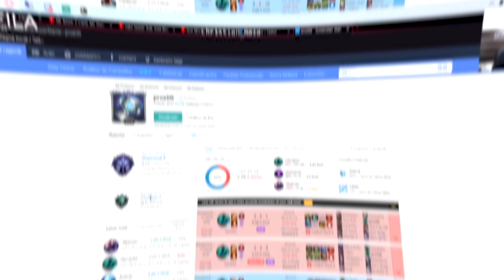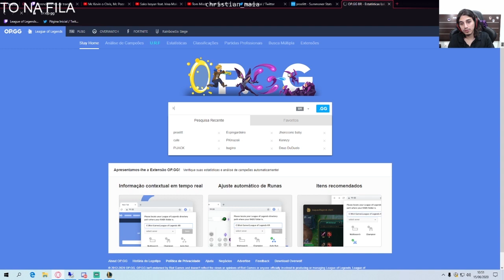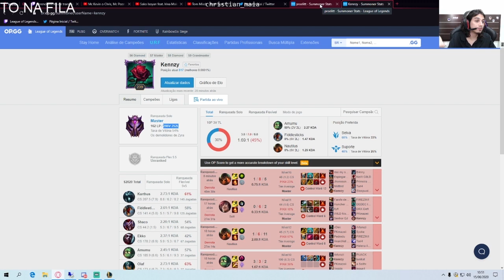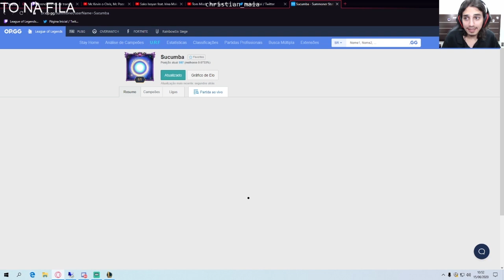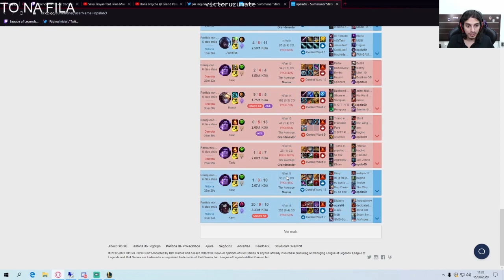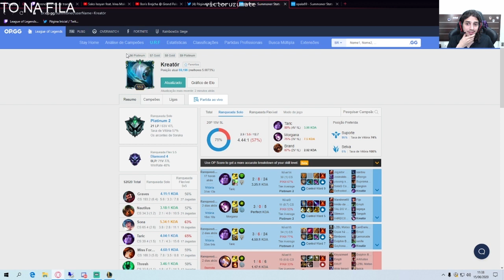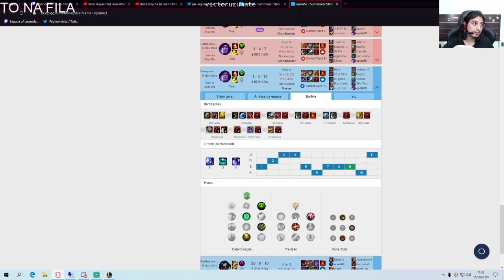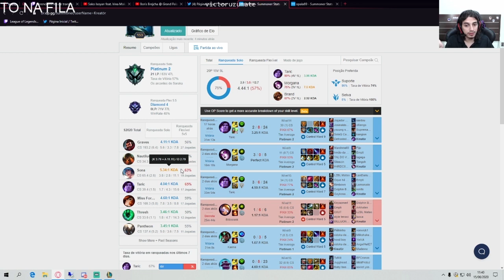PENSE ANTES DE BUILDAR - ANALISANDO OPGG #2